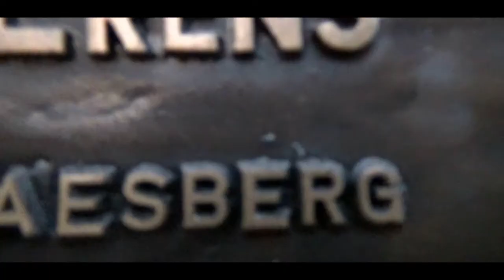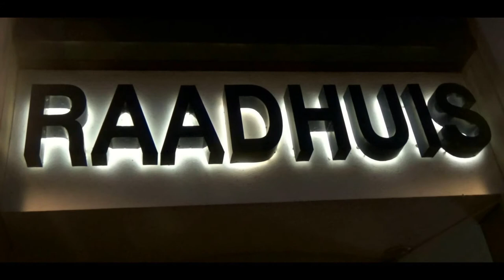Vlog 1: This is Landgraaf (Thanks Michael Feyrer Jr and Gina Walters)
Today I start a new vlog serie about my Hometown Landgraaf.I will show you some beautiful, interesting, historical spots in my hometown.Special thanks goes to Michael Feyrer Jr and Gina Walters for encourging me to step in front of the camera

Welcome back everyone, Today this clip is about.